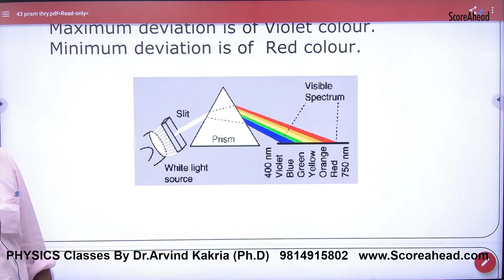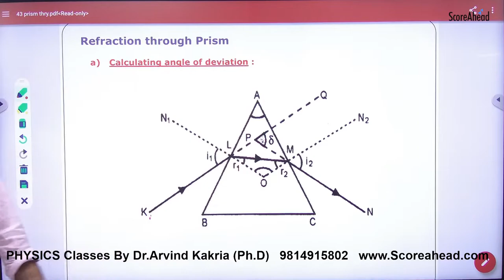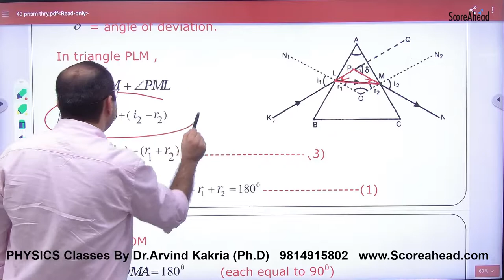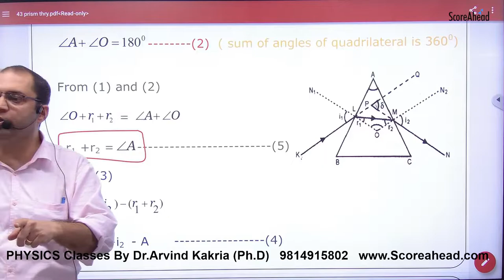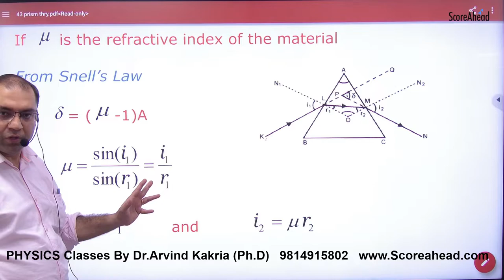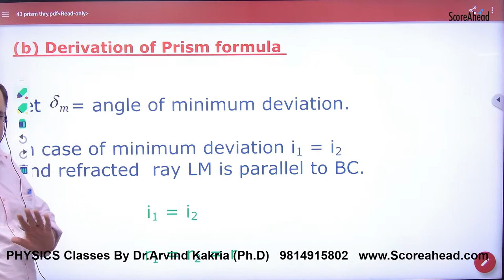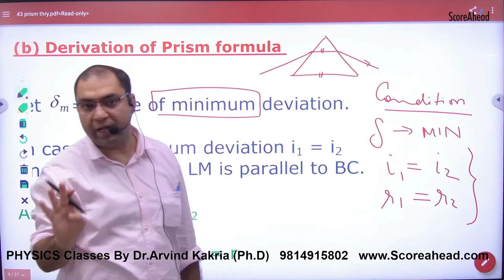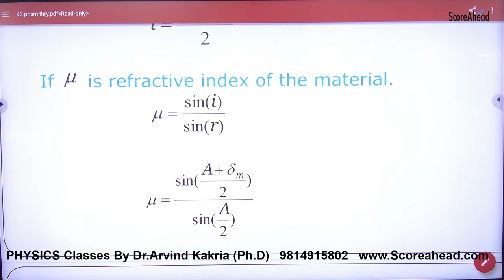379 Dispersion of Light